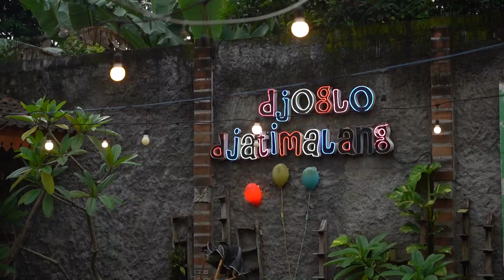Gathering Social Media Influencer, "Kolaborasi Untuk Blitar Keren!"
Dinas Kominfo dan Statistik (Diskominfotik) Kota Blitar menggelar gathering bersama influencer Blitar Raya Minggu sore, 17 April 2022. Gathering juga turut dihadiri Priyo Suhartono, Sekretaris Daerah Kota Blitar.

Sebab, banyak potensi Kota Blitar yang wajib diviralkan, sehingga butuh berbagai platform untuk menyebarkan potensi yang diimbangi dengan informasi.

Mereka berasal dari berbagai platform media seperti Facebook, Instagram, Twitter, Youtube dan lainnya. Joko mengaku, usai gathering ini pihaknya akan menyusun timeline berbagai program kegiatan yang melibatkan berbagai influencer ini guna mewujudkan Kota Blitar Keren, Unggul, Makmur dan Bermartabat.

Sementara itu, admin @blitarasyik menyambut baik gathering yang diadakan Pemkot Blitar ini. Menurutnya sinergi dan kolaborasi diperlukan untuk mengangkat nama Blitar raya.